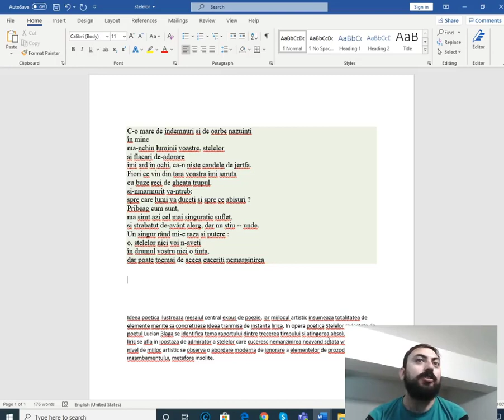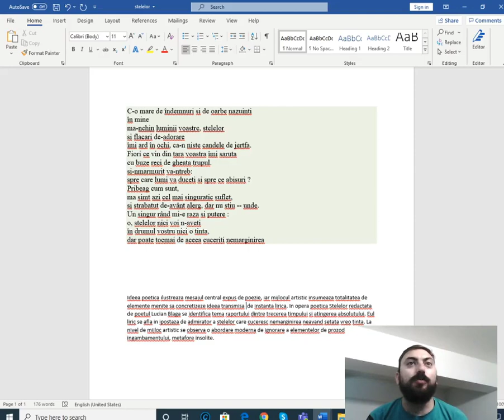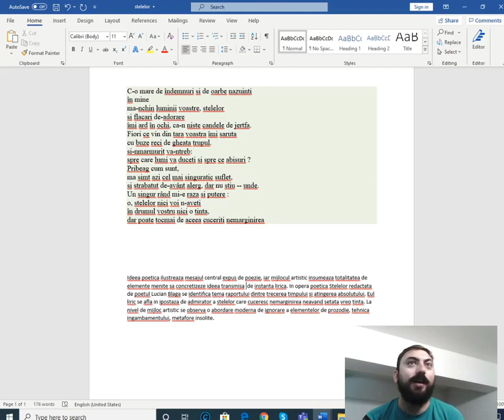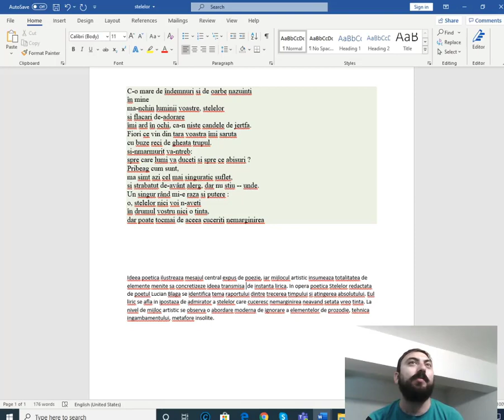Bac romana toamna- Ideea poetica si mijloacele artistice